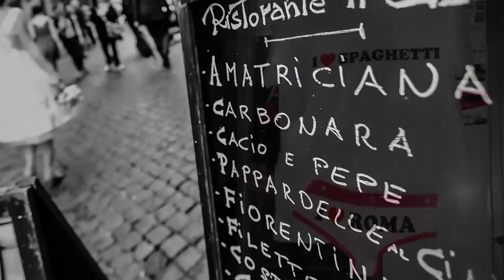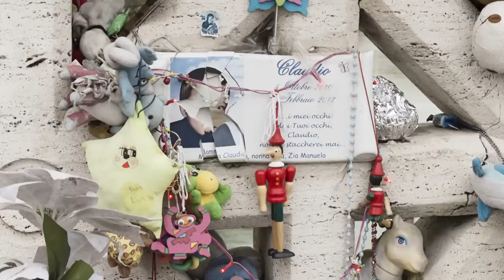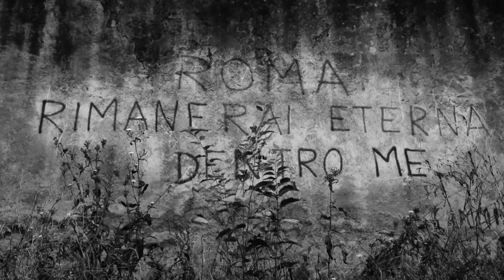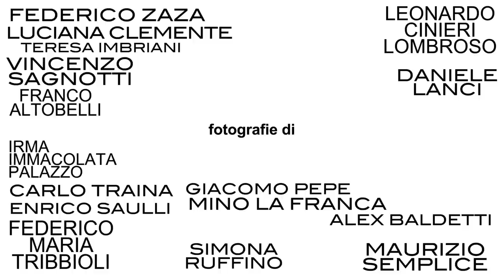Roma Rimanerai Eterna Dentro Me (2014)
Rome through thousands of shots of professional and amateur photographers.
Roma raccontata attraverso migliaia di scatti di fotografi professionisti e non.
Regia e montaggio Nole Biz. Collaborazione tecnica Roberto Arpino. Consulenza musicale Vincenzo Gattagrisi Crevel. Prodotto da Vagabonda Blu, Roma.
Le fotografie sono di: Alessandro Ottombrini, Alex Baldetti, Angela Accarrino, Annamaria Ermito, Antonio Peritore, Bianca Moretti, Carlo Traina, Claudia Grandolfo, Cosimo Minervini, Daniele Lanci, Domenico Di Canosa, Elisabetta Marazia, Enrico Saulli, Fabio Quici, Federico Maria Tribbioli, Federico Zaza, Filiberto Ianigro, Franco Altobelli, Frédéric Pascali, Giacinto Magliocchi, Giacomo Pepe, Giorgio Saponaro, Giovanna Sodano, Giovanni Talebano, Irma Immacolata Palazzo, Flavia Sgarbi, Leonardo Cinieri Lombroso, Livia Bigi, Lodovica Guidotti, Luca Laghetti, Luciana Clemente, Marco Bisulchi, Maurizio Semplice, Mino La Franca, Nicola Auciello, Nicola Colella, Nicola Curatelli, Nole Biz, Paola Pesce, Pino Di Cillo, Raffaella Fasano, Rita Signorile, Rosanna Cattaneo, Rosaria Pastoressa, Rosetta Messori, Salvatore Greco, Simona Ardito, Simona Ruffino, Teresa Imbriani, Titti Santamato, Vincenzo Labellarte, Vincenzo Sagnotti.